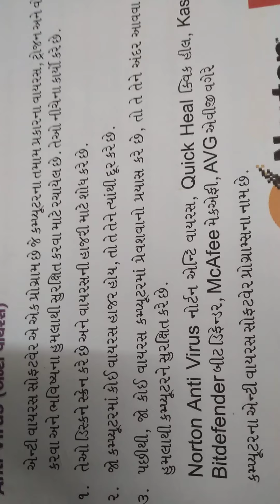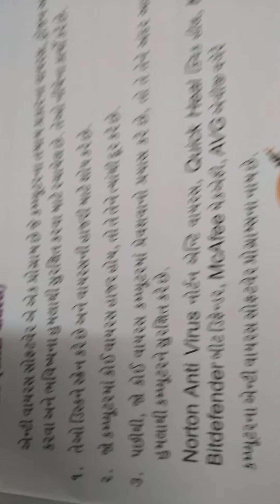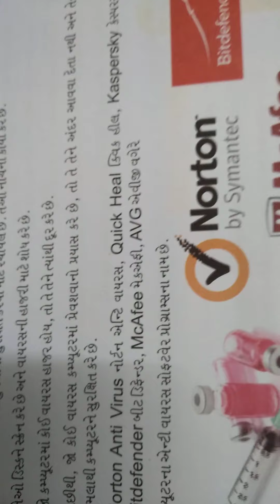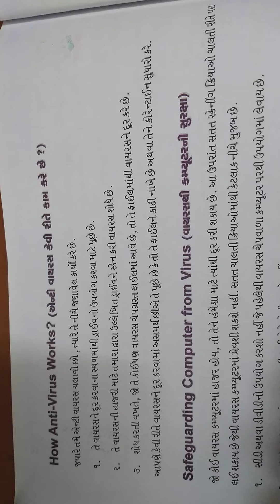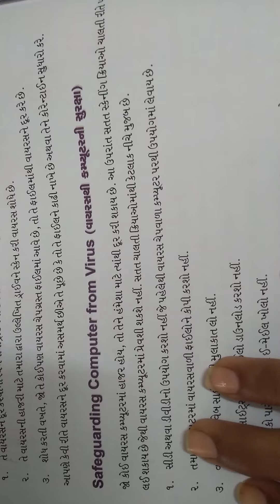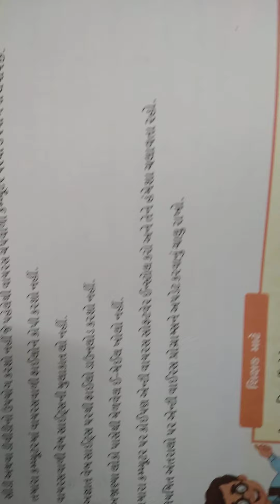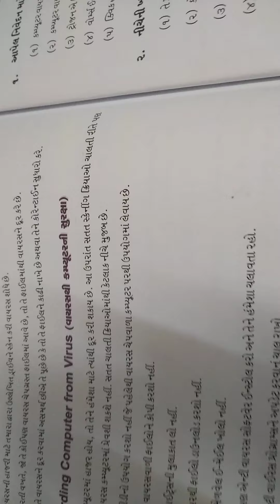ધોરણ-૮. એન્ટી વાયરસ(1)